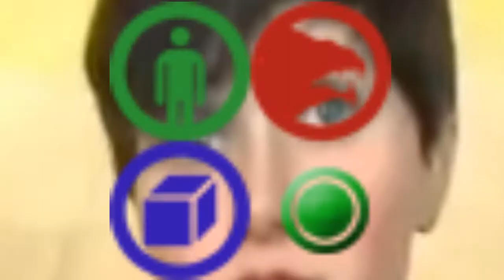Every Barotrauma team